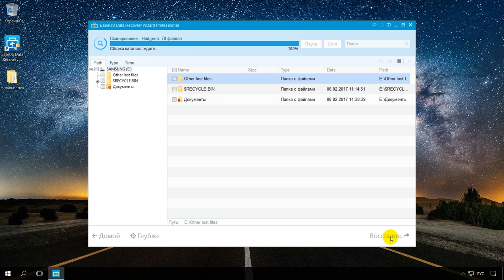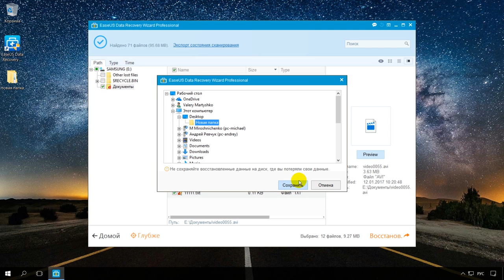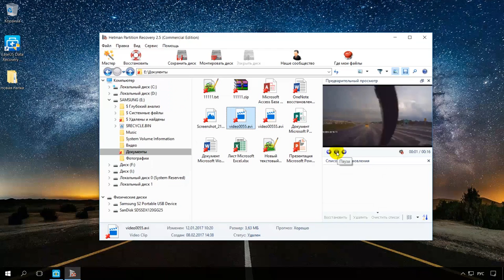🔥 Как восстановить ⚕️ файлы с внешнего жесткого диска в 2021 с EaseUS Data Recovery Wizard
👍 Смотрите как восстановить из внешнего жесткого диска файлы используя EaseUS Data Recovery Wizard. Причины утери файлов могут быть самими разными, как случайное удаление файла или папки, так и форматирование диска, деятельность вирусов или сбой.

Читайте: Как восстановить файлы внешнего жесткого диска с EaseUS Data Recovery Wizard

Содержание:
00:00 - Вступление;
0:28 - Восстановление утерянных с внешнего жесткого диска файлов с помощью EaseUS Data Recovery Wizard
1:45 - Сравнение EaseUS Data Recovery Wizard с Hetman Partition Recovery

Для этого, открываем наш внешний жесткий диск и удаляем из него файлы. Пускай это будут какие-то документы.

Чтобы восстановить утерянные с внешнего жесткого диска файлы с помощью EaseUS Data Recovery Wizard:
1. Запускаем программу и отмечаем тип файлов, «Документ».
2. «Вперёд».
3. Выбираем диск, из которого предполагается восстановление файлов. В нашем случае – это диск Е:.
4. «Найти».
5. Ожидаем окончание сканирования.

После окончания сканирования внешнего жесткого диска, EaseUS Data Recovery Wizard предлагает восстановить большее количество файлов просканировав его «Глубже». Но сначала рассмотрим папки, которые программа восстановила в результате обычного сканирования диска.
1. Как видим, в результате сканирования диска, программой были обнаружены наши удалённые файлы.
2. Если бы этого не произошло – то мы бы продолжили искать наши файлы с помощью функции «Глубже»
3. Кликнув на одном из файлов дважды, его можно просмотреть прежде чем восстанавливать.
4. Чтобы восстановить нужные файлы мы выделяем их в окне программы, и кликнем «Восстановить».
5. Выбираем предварительно подготовленную для сохранения файлов папку, и нажимаем «Сохранить».
6. Программа сама открыла папку с восстановленными файлами.
7. Файлы восстановлены.

Стоит отметить, что столь высокий процент восстановленных файлов в данном случае обусловлен тем, что мы приступили к восстановлению сразу же после их удаления.

Чтобы оценить EaseUS Data Recovery Wizard мы сравнили её с Hetman Partition Recovery: программы имеют много общего, простой интерфейс, два типа анализа, есть функция предварительного просмотра восстанавливаемых файлов.
Но, среди преимуществ Hetman Partition Recovery нужно отметить более качественный алгоритм быстрого сканирования; функцию предварительного просмотра, которая также поддерживает предварительное воспроизведение файлов аудио и видео формата; больше методов сохранения восстанавливаемых файлов (это и возможность записи прямо на CD/DVD, возможность выгрузить данные по FTP или создания виртуального ISO образа данных).
Также, в Hetman Partition Recovery реализованы функции создания виртуального образа диска, из которого в дальнейшем возможно осуществить восстановление файлов, а также возможность восстановления данных виртуальных машин.
В тестируемой нами версии EaseUS Data Recovery Wizard таких функций нет.

Если у вас есть своя точка зрения об описанных программах для восстановления данных – пишите в комментариях.

На этом все, спасибо за внимание. Надеюсь данное видео будет полезным для вас.

Смотрите другие ролики на тему: EaseUSDataRecovery, ВосстановлениеДанных, ФорматированиеДиска, ЖесткийДиск, ВнешнийДиск, Инструкция.